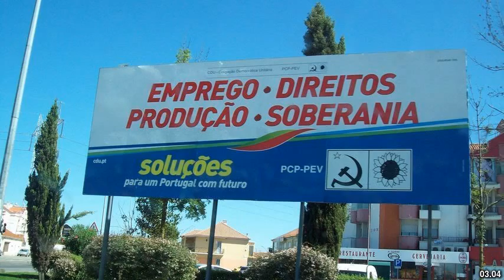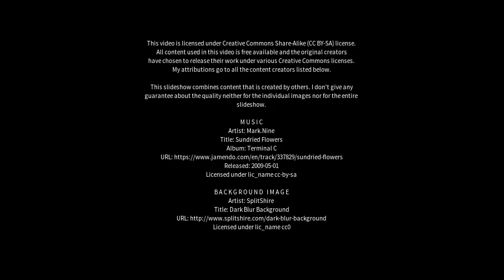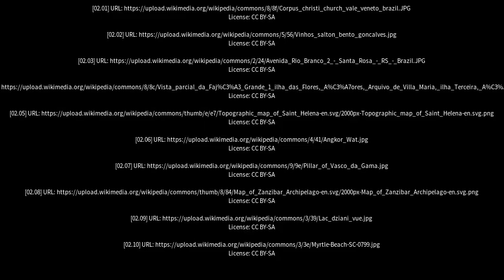Best places to visit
Best places to visit - Flores da Cunha (Brazil) Best places to visit - Slideshows from all over the world - City trips, nature pictures, etc.